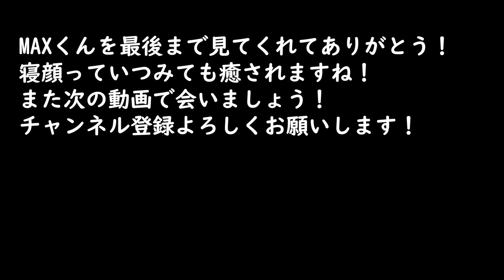いい夢見てるかな？【パピヨン 狆】ＭＡＸくん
こんにちは！
MAXくんの寝顔です！
穏やかな寝顔を見てると温かい気持ちになりますね！
いつもどんな夢を見てるのかな？
見てくれた皆さんありがとう！
まだまだ暑いけれど、頑張りましょう！